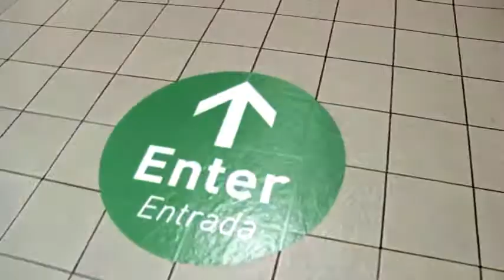High School Interns Tour Metro Red Line 7-9-13